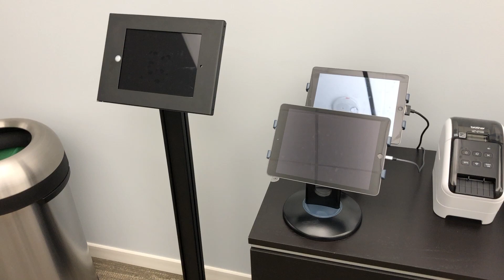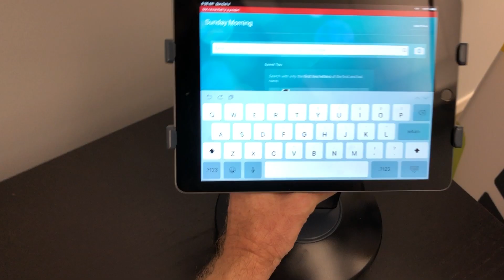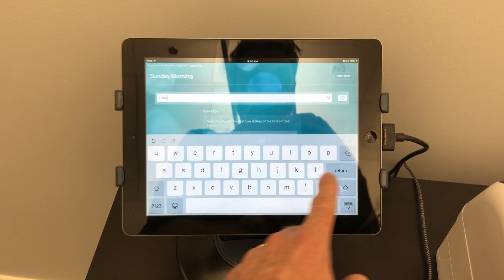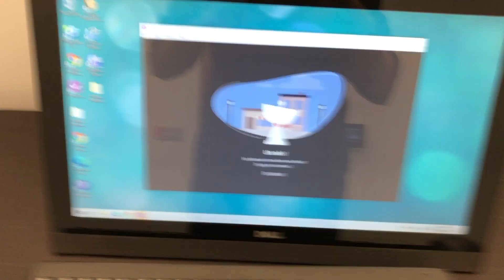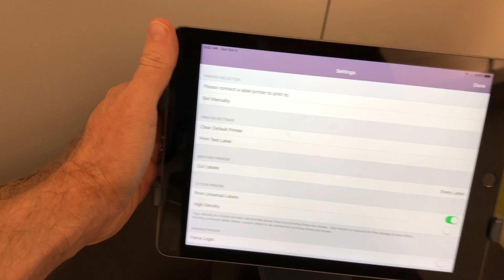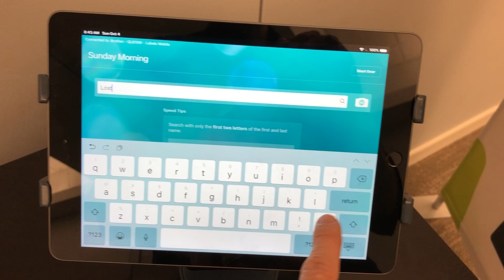Planning Center Online check-in with Brother QL-810W TR Kids check-in setup, 5 min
1. Turn on Printers
2. Turn on iPads
    1. Go to Settings/Display and Brightness
        1. Change Auto-lock to “Never”
    2. Open PCO Check in app
    3. check if connected to the printer
        1. If red bar see below
3. Move iPad to checkin location
4. Move printer with the sticker on bottom that says “Mobile”
5. Leave iPad on main desk connected to power cord
6. Check in lost boy to check label printing
7. Go to other station and reprint a label to check
8. If printer is not connected:

If 1 of the 2 “mobile” iPads is not connected to printer:
1. Tap the gear at bottom right, tap printer settings
2. Wait 30 seconds for iPad to find printer
3. If printer name does not appear, enter manually the IP address (view on other printer) or just connect the iPad to whichever printer is available if you’re in a bind. (People can walk over to main desk to get label)
    1. When an iPad is connected to a printer, it will show a number below the printer name like 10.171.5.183, this is the IP number that identifies the wifi printer on the network.
NOTE: when connecting to a printer, you must choose the label type, choose “continuous/continuous black”, do not choose “red/black”